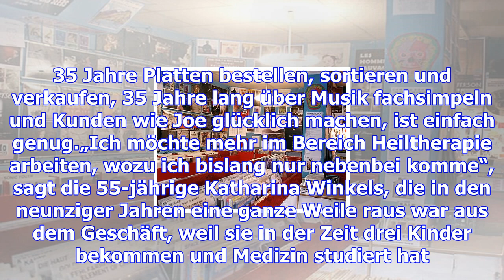Plattenladen mr dead & mrs free schließt nach 35 jahren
Die Tür geht auf und ein älterer Herr mit weißen Haaren betritt den Laden. Er steuert ein Regalfach ...